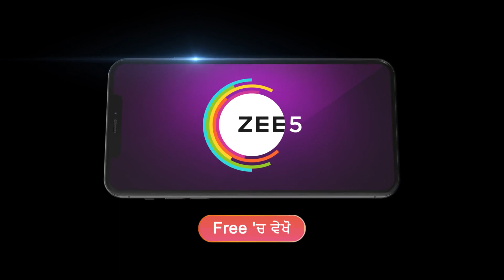Nayan Jo Vekhe Unvekha | Ep - 458 | Aug 21, 2023 | Best Scene 3 | Zee Punjabi